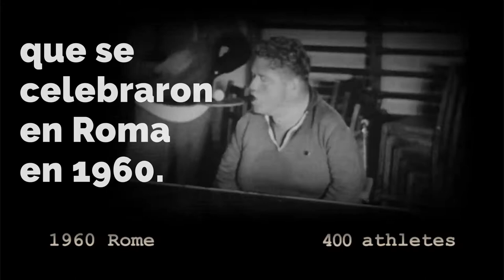25 años de los Juegos Paralímpicos de Barcelona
El 1948 en Inglaterra, Ludwig Guttman organizó una competición deportiva con veteranos de guerra de la Segunda Guerra Mundial que tenían lesiones en la médula espinal. Fue el embrión de los primeros Juegos Paralímpicos oficiales que se celebraron en Roma en 1960.
Casi medio siglo más tarde, y tras una decena de juegos, en 1992, Barcelona cambió el paradigma al ser la primera ciudad que acogía la celebración de los Juegos Olímpicos y Paralímpicos en un mismo año. Además los atletas compartieron la misma villa olímpica, que fue un espacio totalmente accesible.